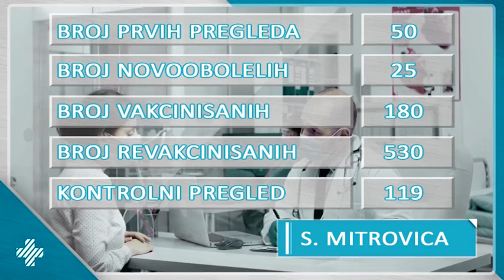Stanje u Kovid ambulantama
U nastvku pogledajmo kako protice imunizacija u sremskim opstinama ali i kakvo je stanje u kovid ambulantama.